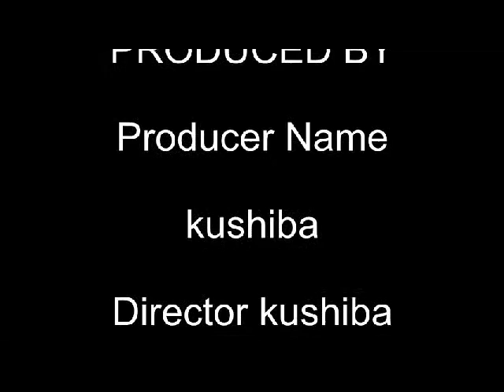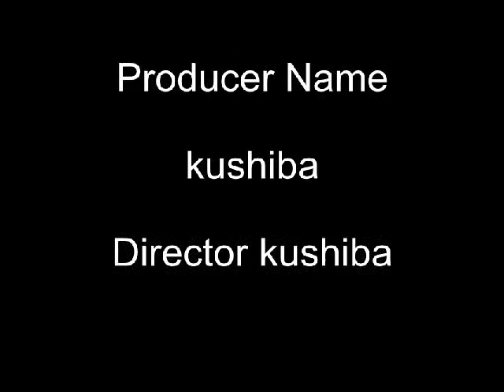TROPIC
THIS WAS DONE IN ST.THOMAS U.S.V.I,,, GIVE THANKS UNTO JAH RASTAFARI..